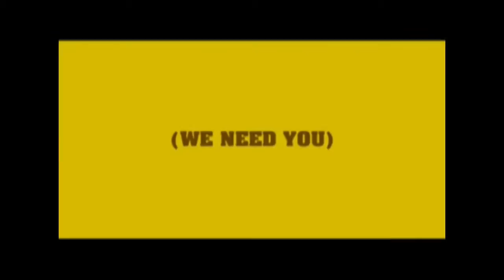WHC Video Announcements 3.17.13